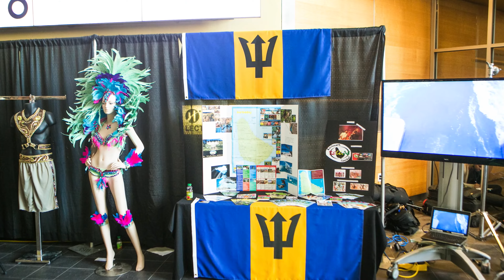International Education Week 2015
From November 16-20, Humber’s International Centre will be celebrating International Education Week (IEW). We will showcase many different cultures that Humber embraces through our student population, international mobility programs, and international partnerships. Students, faculty, and staff will have the opportunity to participate in interactive activities, cultural entertainment, language cafes, and a very special photography exhibit called Global Lens.